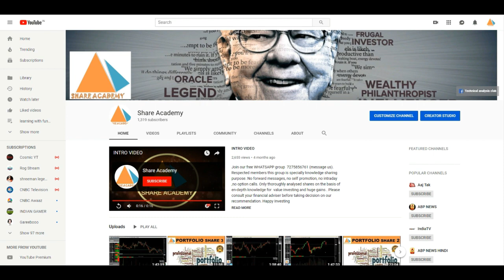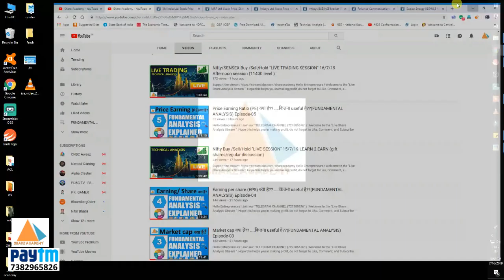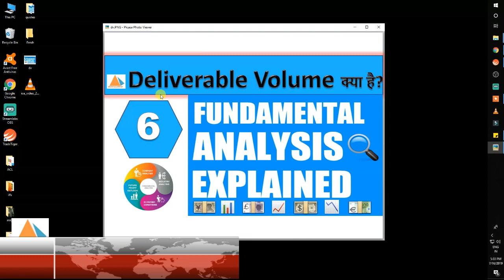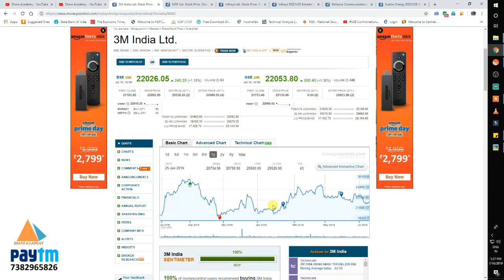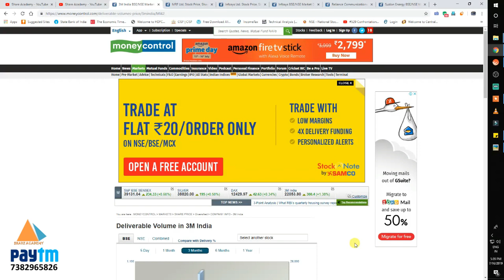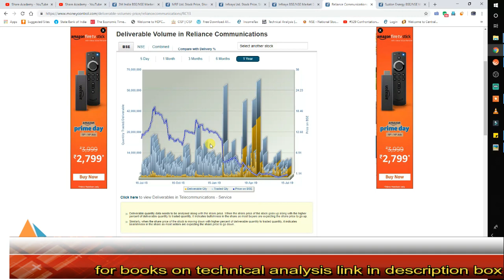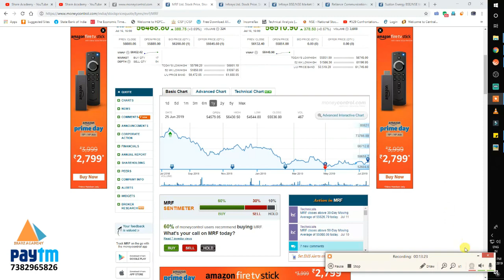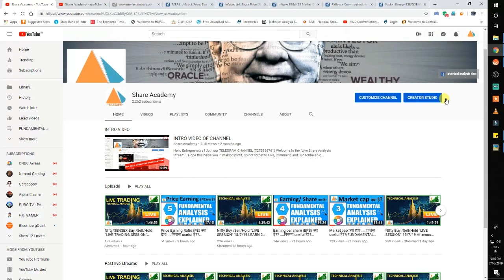DELIVERABLE VOLUME क्या है?? ....कितना useful है??(FUNDAMENTAL ANALYSIS) Episode-06